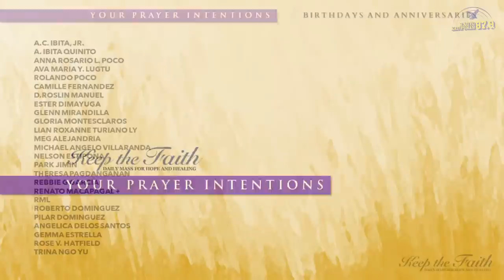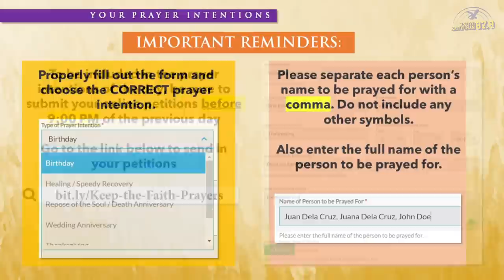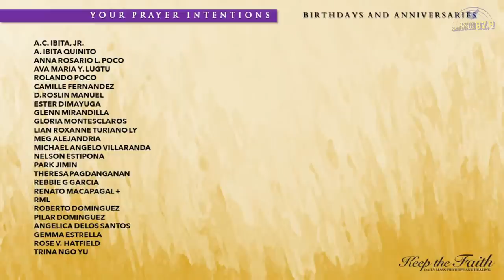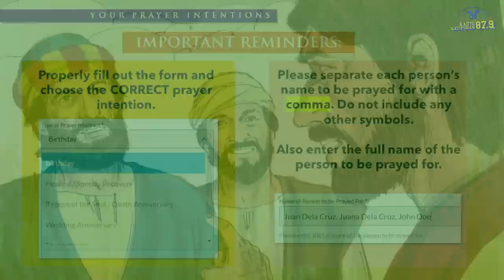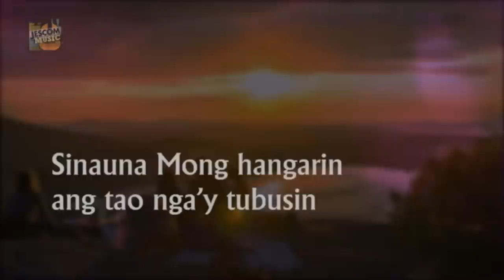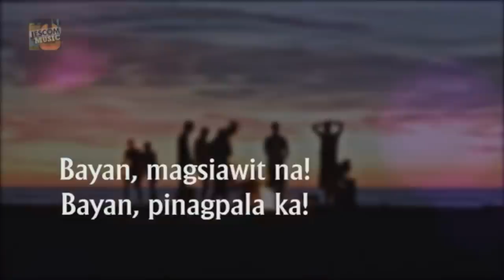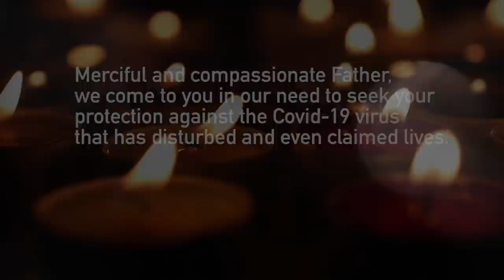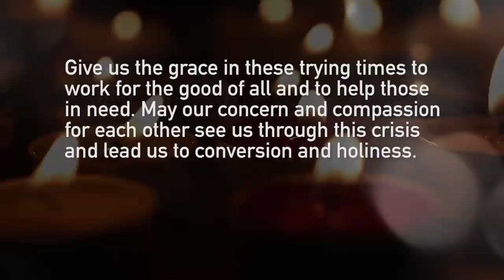KEEP THE FAITH: Daily Mass for Hope and Healing | 17 Oct 2021, Sun | 29th Week in Ordinary Time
LIVE | This is KEEP THE FAITH: Daily Mass for Hope and Healing for the 17th of October 2021, Twenty-ninth Sunday in Ordinary Time, with Rev. Fr. Arnel Aquino, SJ celebrating the Mass.